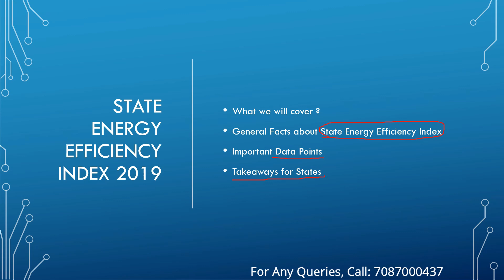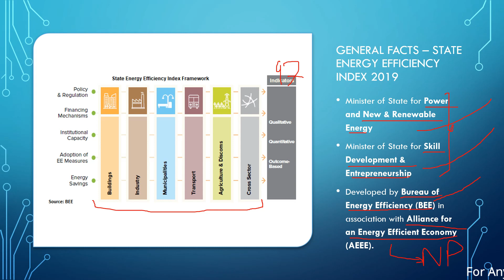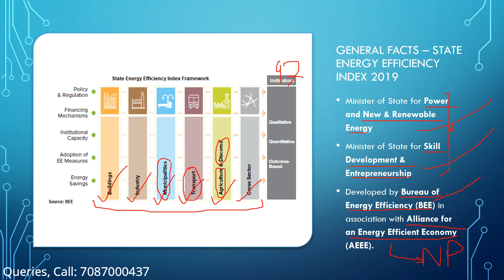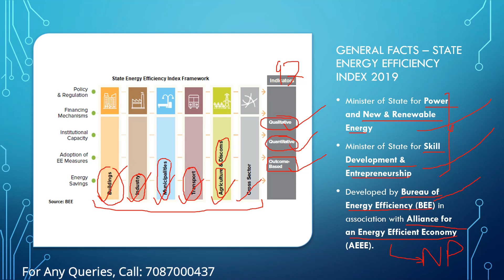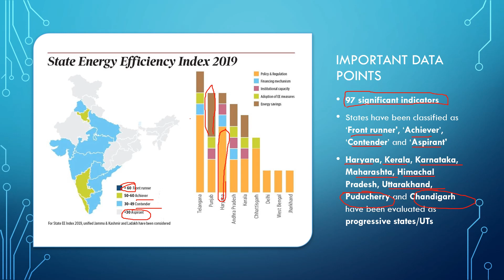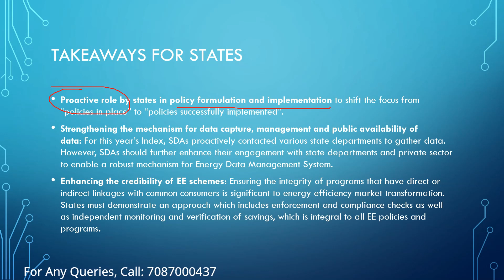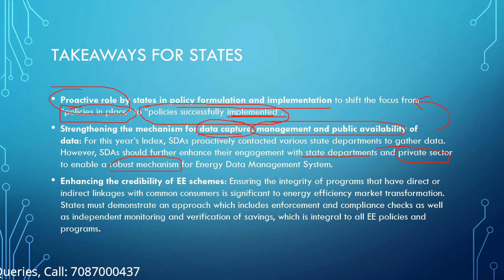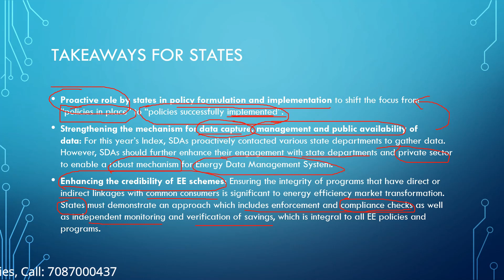Vigyaan Series | State Energy Efficiency Index 2019 | Science & Technology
We are starting a new series where one concept will be explained daily to facilitate your UPSC Prelims Preparation. This series will help you in brushing up your concept and assistance in the form of content & example. The topic will be explained in a short & crisp manner so that you can revise them in a short time. Students often struggle to write answers.

Today's Topic of discussion is State Energy Efficiency Index 2019.